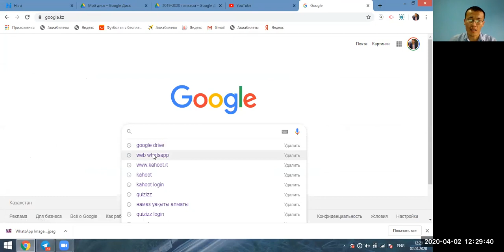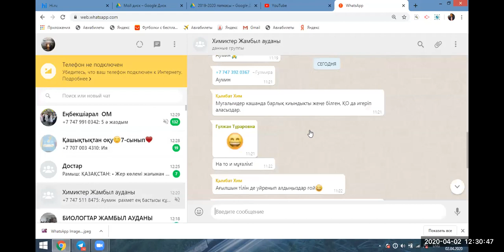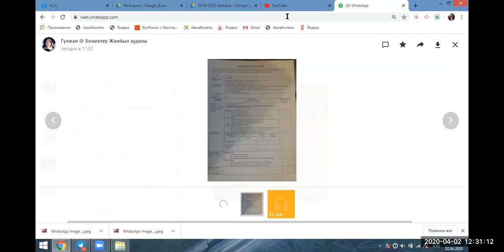WhatsApp web арқылы қалай жұмыс жасауға болады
WhatsApp web арқылы ұялы телефоныңызды қалай ноутбукқа байланыстырудың оңай жолы